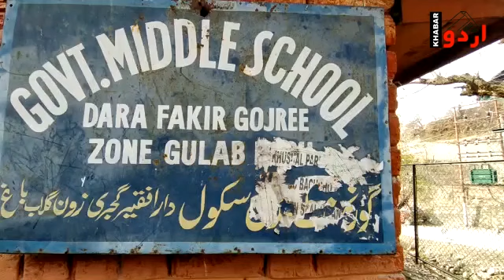DDC elections in Jammu & Kashmir, voting started for the first phase | Khabar Urdu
DDC election in Jammu Kashmir, voting started for the first phase

جموں کشمیر میں ڈی ڈی سی انتخابات ، پہلے مرحلے کے لئے ووٹنگ کا آغاز ہوگیا